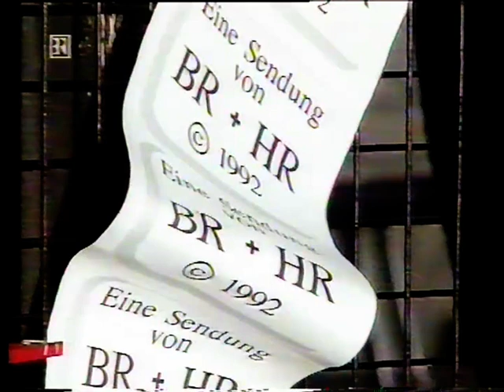Pink Cream 69 - München 13.01.1992 (TV)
Pink Cream 69 - München / Nachtwerk 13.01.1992 (TV)
Great gig from the early years of PC69,  "Andi Deris" era ! Enjoy!

This concert was part of the TV Talkshow "Live aus dem Nachtwerk":
00:00 - 08:47 The first 2 songs were played during the talk show between discussion rounds
08:48 - 53:39 After the talkshow was finished, the band played a 45 minute gig, which was broadcasted separately later ("Nachtwerk In Concert")